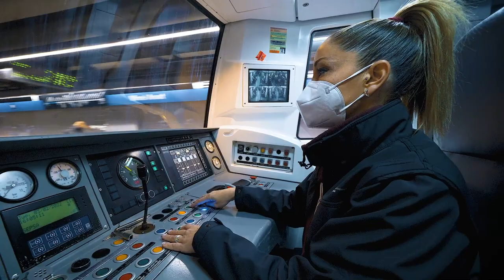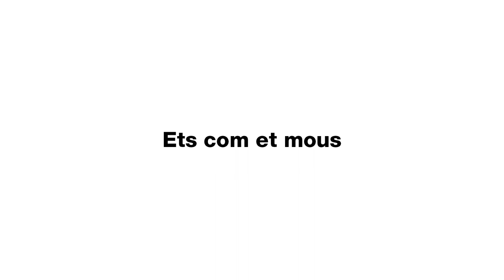TMB en femení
“Treballadores de diversos àmbits de TMB parlen de la seva feina amb motiu del 8M, Dia Internacional de les Dones. Donem veu a les professionals de busbcn i metrobcn que ens expliquen què els aporta i què aporten elles a llocs de treball tradicionalment masculinitzats.
Perquè els seus reptes han de ser els reptes de tothom. Encara ens queda un llarg camí per recórrer. Fem-ho juntes!